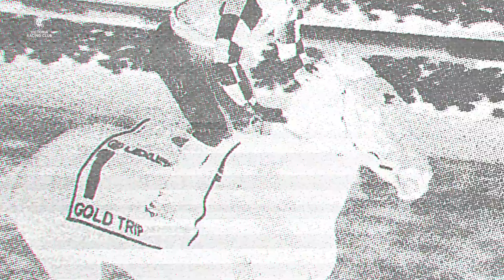Top 5 countdown - Best Owner Reactions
We count down our Top 5 Best Ever Owner Reactions in our Flemington Five YouTube series.